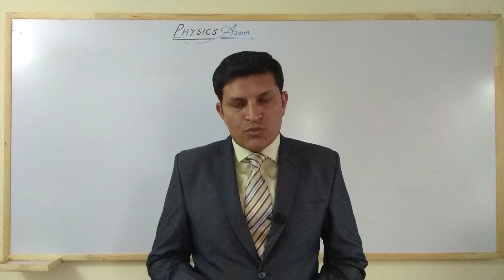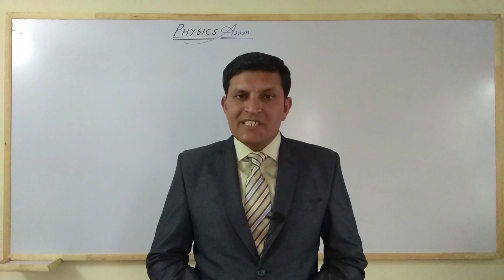Introduction of Physics Asaan 2019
The channel "Physics Asaan" is providing amazing and wonderful opportunity to understand the basic and advanced concepts of physics of matriculation to graduation level. We are aiming to provide quality education by our online lectures to students of all calibers. Our channel Physics Asaan will boost  your skills up to meet the requirement of advanced progress of the physics world.
If you want to discuss about our Physics contents and share your knowledge please join Facebook and Instagram.

It helps you to keep up with the latest educational news and events all over Pakistan. We also provide online lecture videos in Urdu/English for students in Pakistan for 9th class, 10th class, Inter Part 1, Inter Part 2 & Graduation classes.